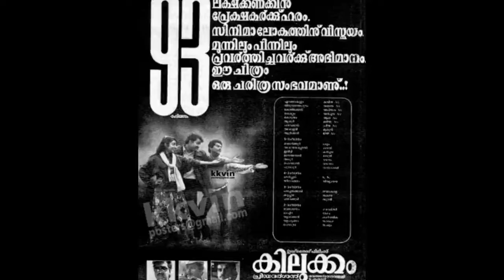bramayugam 18th day collection|കളക്ഷൻ കുതിപ്പ് തുടരുന്നു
BRAMAYUGAM WORLDWIDE COLLECTION

bramayugam 18 days collection|ഭ്രമയുഗം കളക്ഷൻ എത്ര..?
bramayugam 19 days collection
കളക്ഷൻ കുതിപ്പ് തുടരുന്നു